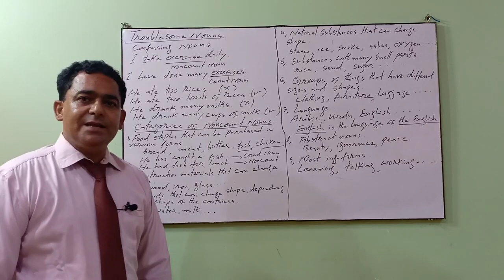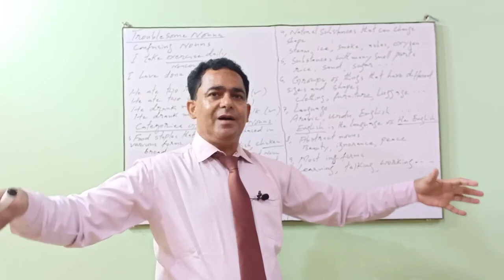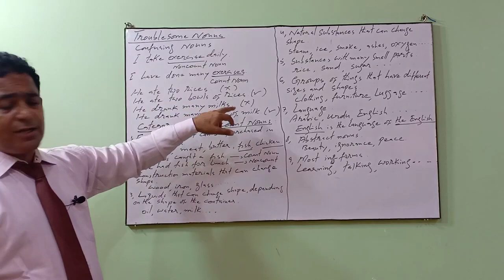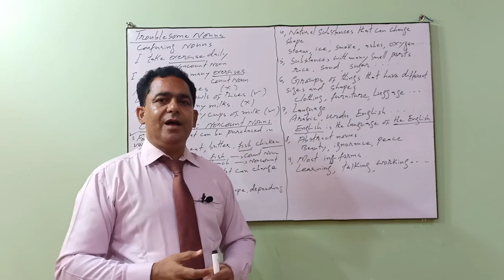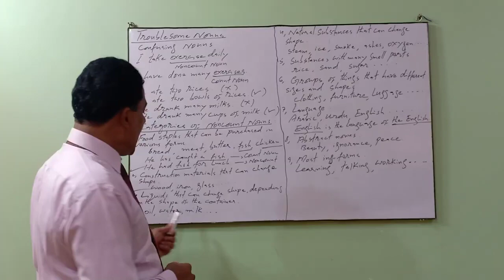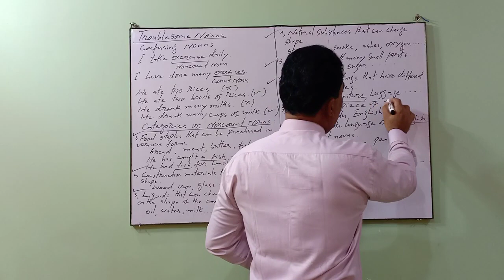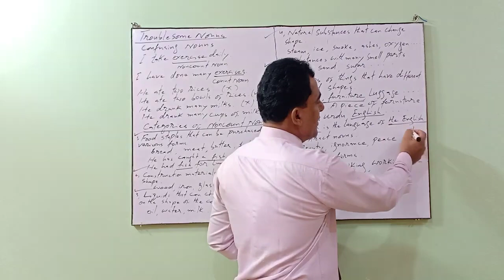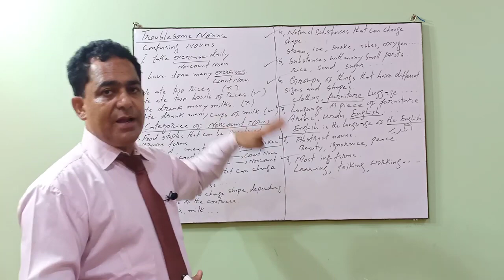Subject Verb Agreement (Concept, Rules & Examples) (Part 3) || English Grammar